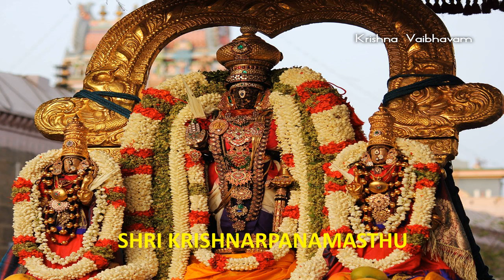37thChathurmasyaVrataByShriVishwaprasannaTeertaru-Pravachan_Pt ShravanacharCh77@SRSMathCh61-31072024